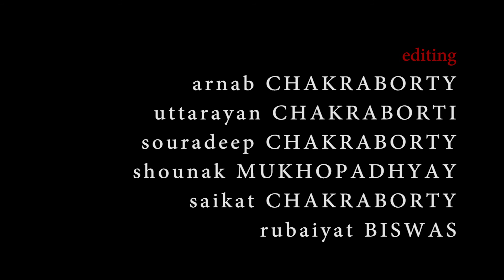This Is Not A Film | Transcendental Experimental | KFC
Based on a true story of utter denial of the Truth and the subsequent struggle to transcend it.